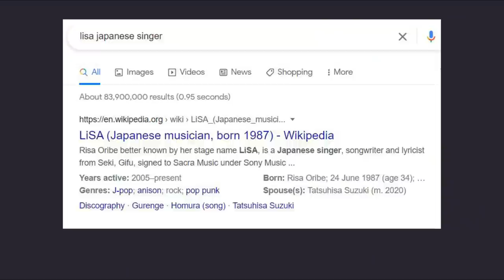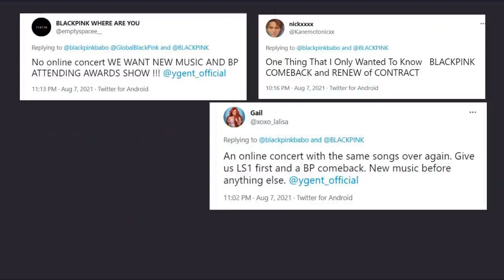Fans @ngry at BLACKPINK online concert taking place right after Lisa’s solo debut, her stage name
Some Korean articles stating that after "The Movie" and Lisa’s solo debut, an online fanmeeting, and an online concert will take place. Fans have expressed their c0ncern about Lisa's stage name as she makes her solo debut.